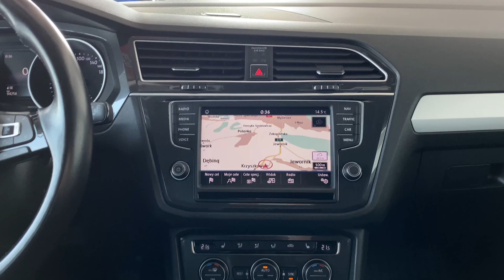Volkswagen Tiguan Comfortline | CarSelect DYNAMICA